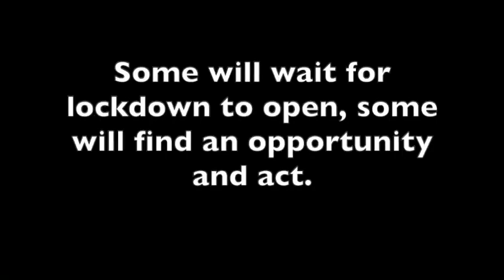Who says readers are serious!